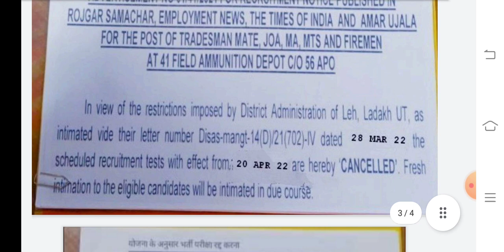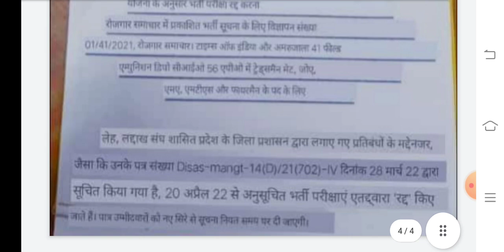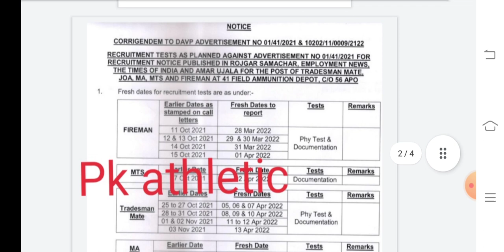आर्मी 41 FAD POSTPONE, एक और नोटिस वायरल, क्या है सच्चाई पूरी जानकारी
23 fad
41fad
14fad
36fad